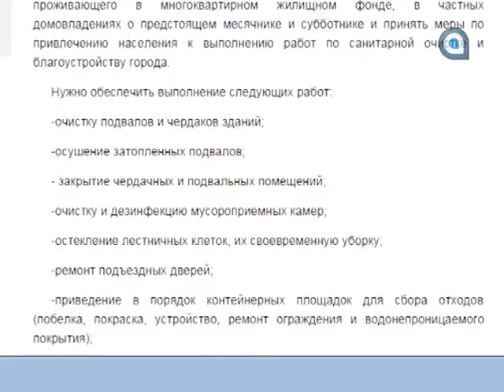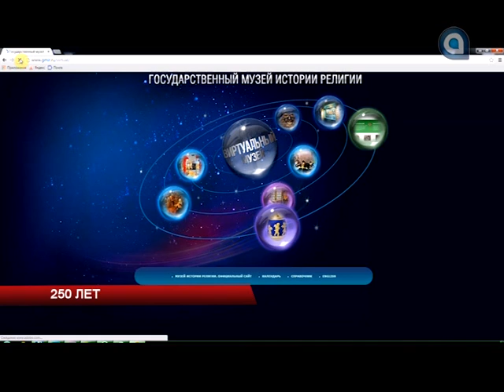НОВОСТИ АТВ 29.09.2014